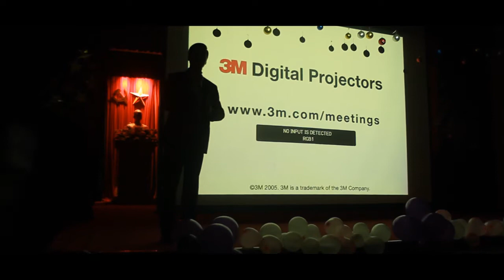Chào Tân Sinh Viên Khoa Bảo Hiểm 2013 - ĐH Lao Động Xã Hội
Edit : Đạt Nguyễn Thành
Camera : Lâm Lê & Đạt Nguyễn Thành